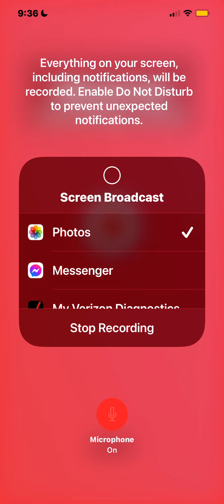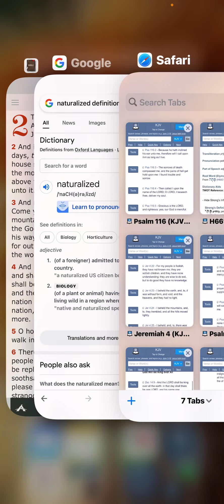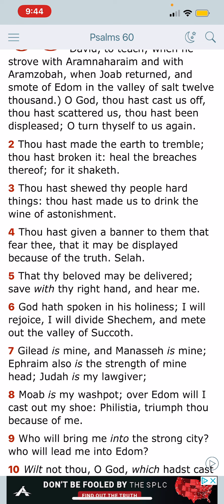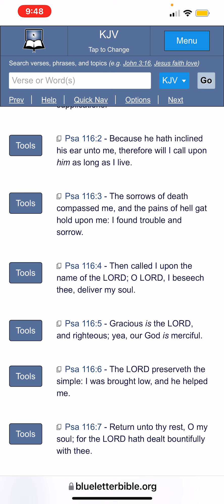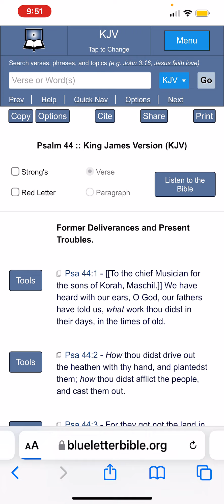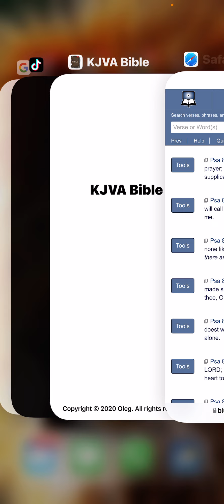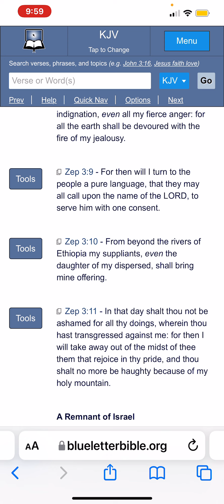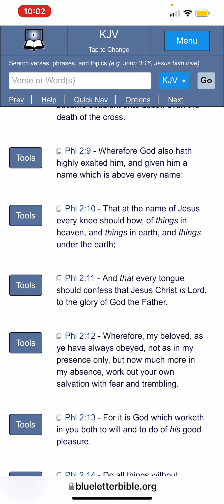All Nations Shall Serve the God of Jacob !